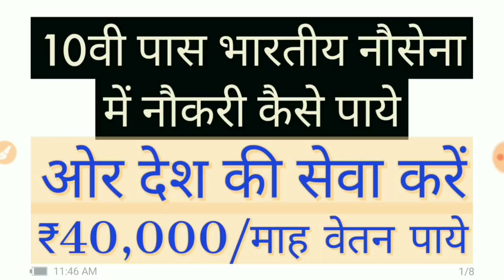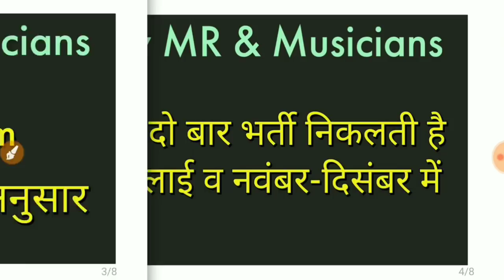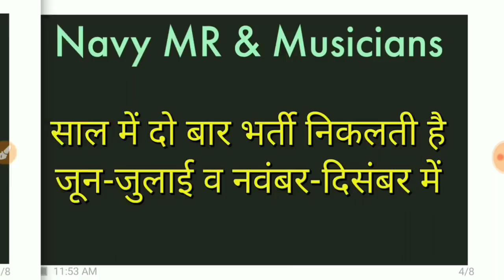Indian Navy After 10th | Entry | Musician & MR | Detailed Eligibility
In this video I tell you about the indian navy 10th pass entries. All 10th pass candidates must watch this video. I tell detailed eligibility for navy mr and musician posts. Also tell when these entries will opens.